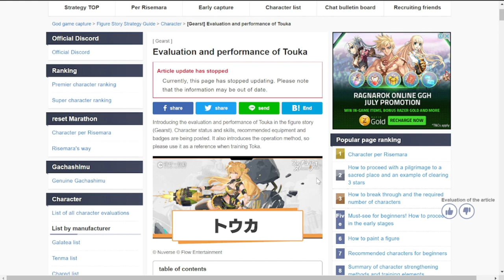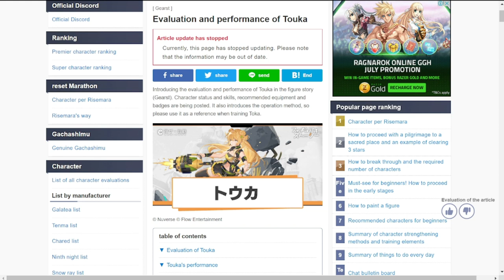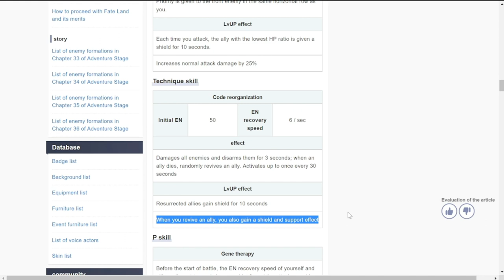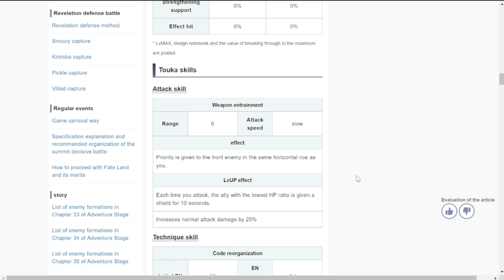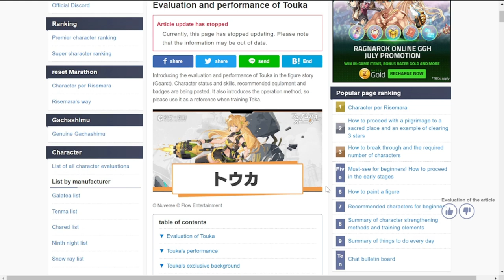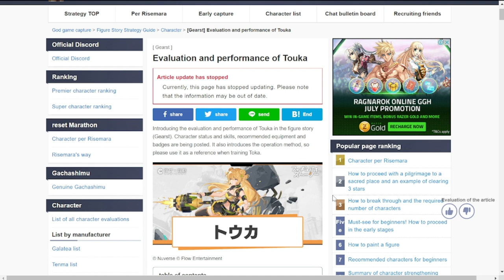[Figure Fantasy] Ryuka Figure Review | Worth Summoning?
Episode 593: Ryuka Figure Review | Worth Summoning?